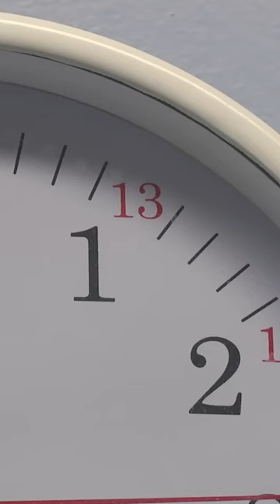Freak Forklift Accident Amputates Drivers Leg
A delivery driver loses a leg after a freak forklift accident.